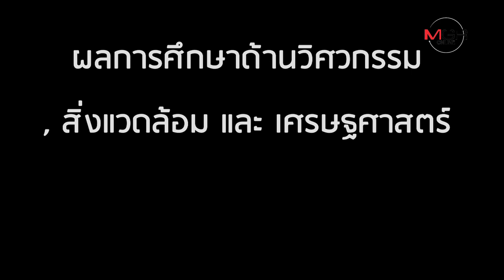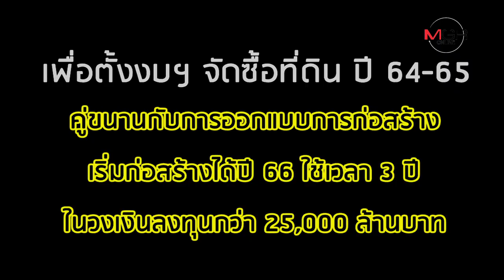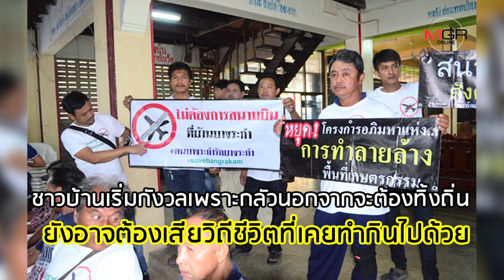รู้หรือไม่? เรากำลังจะมี "สนามบินนานาชาตินครปฐม"